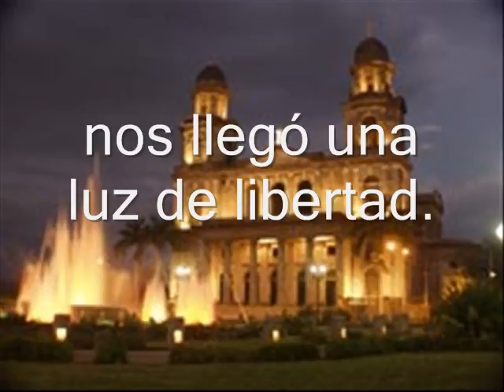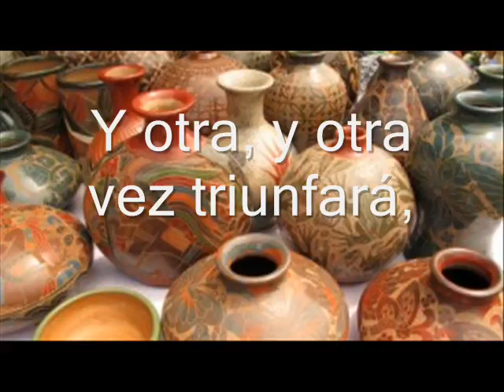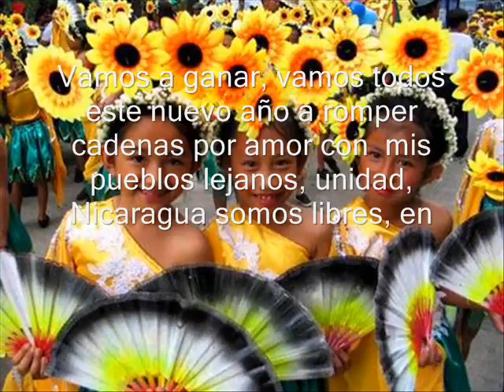nicaragua movie project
my homemade video for spanish class project
and credit for music goes to whoever made it as well as the pictures to whoever has taken them